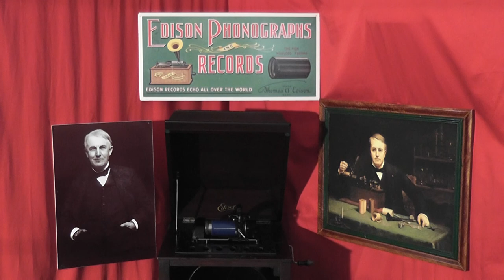Edison blue amberol cylinder 1654 - Washington's Farewell Address by Harry Humphrey